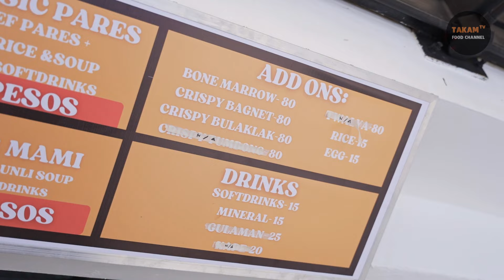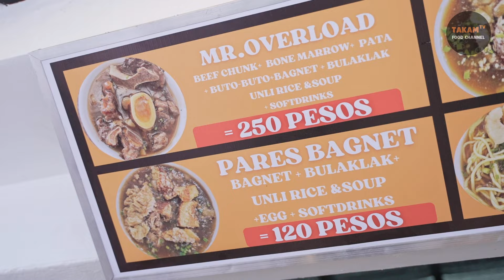PARESAN SA TIMOG AVE. MR. PARES | VIRAL NGAYON | UNLI RICE AND SABAW, WITH SOFTDRINKS AND EGG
kaka bukas lang ulit dahil napilitan mag-sara ng dalawang araw para makapag restock ang may ari ng viral at trending na Mr. Pares dahil sa sobrang mura at masarap ang daming kumakain dito.

Mr. Pares
Location: #92 Mo. Ignacia Avenue, Timog Ave, Diliman, Quezon City